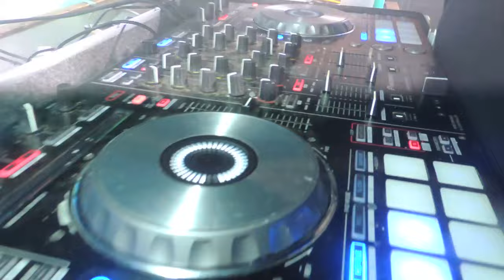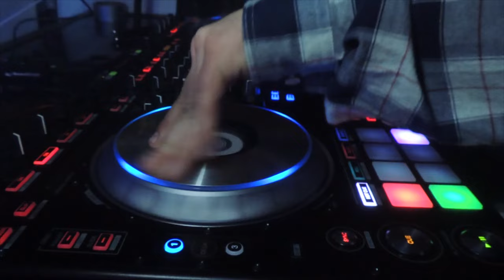Shenanigans Promo Video (Georgia Southern University) HD!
Shenanigans Night Club Promo Video
Statesboro, Georgia

Filmed and edited by: Jeremy Yuill X Tyler Moody X Bobby Shubert

Shenanigans Facebook: ShenanigansStatesboro

Shenanigans Twitter: @ShenanigansBoro

"Follow" us on Twitter: @TurntMedia

ENJOY!

Songs:
"Hyperparadise" (GANZ Flip), Hermitude X Flume
"Let me Clear My Throat" (Party Favor Re Twerk), DJ Kool